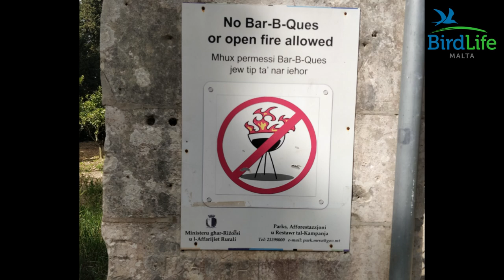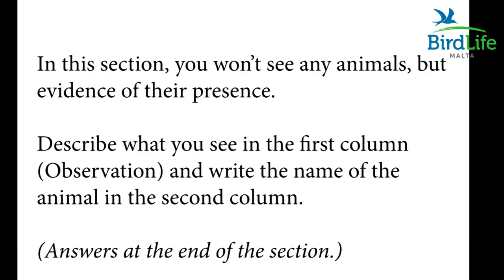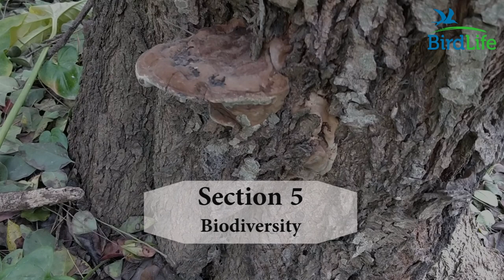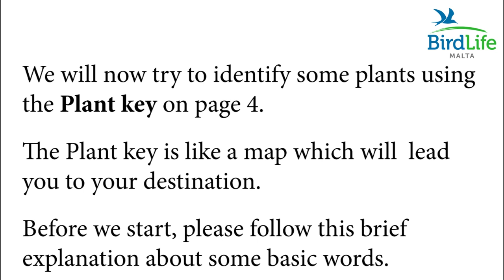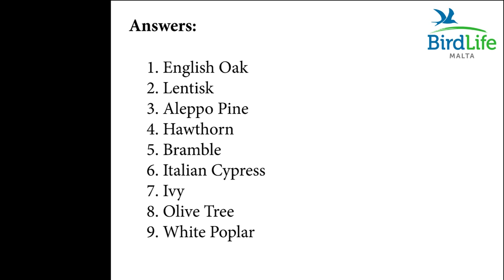Integrated Science Fieldwork at Buskett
An Integrated Science Fieldwork virtual lesson for Year 8 (Form 2) students at Buskett. This video will help students do the fieldwork from their home.

This is a temporary service provided by BirdLife Malta due to the COVID-19 situation, and will remain in effect until schools reopen. Once things get back to normal, the fieldwork has to be done with BirdLife Malta's field teachers at Għadira or Simar Nature Reserves, or at Buskett.